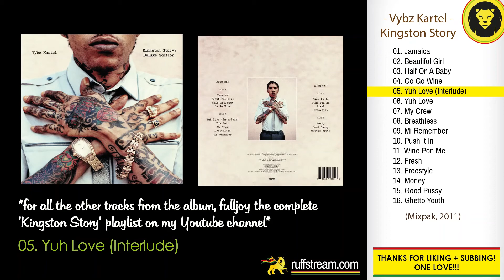Vybz Kartel - Yuh Love (Interlude) (Vybz Kartel - Kingston Story, Mixpak, 2011)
Kingston Story was released  in 2011 by Mixpak.

Tracklist:
01. Jamaica
02. Beautiful Girl
03. Half On A Baby
04. Go Go Wine
05. Yuh Love (Interlude)
06. Yuh Love
07. My Crew
08. Breathless
09. Mi Remember
10. Push It In
11. Wine Pon Me
12. Fresh
13. Freestyle
14. Money
15. Good Pussy
16. Ghetto Youth

LINK UP!!!

Vybz Kartel | Kingston Story | Check out mi Facebook, Instagram and website fi more, LINK Up! | Dancehall | Reggae | Ruffstream | Roots Reggae | Rocksteady | Dub | Ska | Virgin | Classics | Riddim | Reggae Classics | Jamaica | 2011